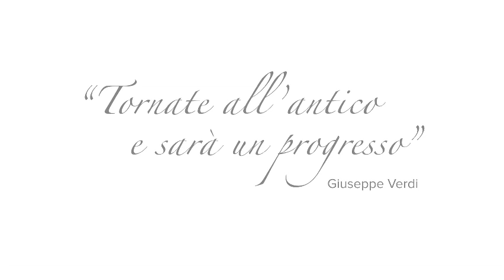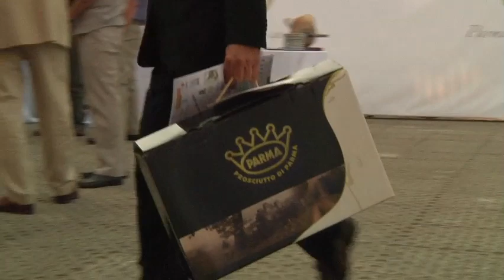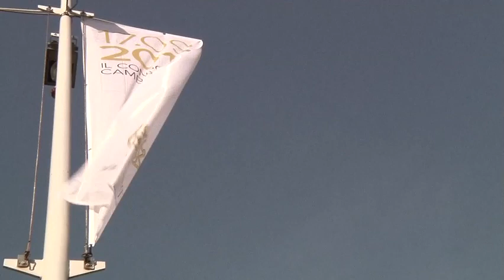Prosciutto di Parma, 2011 - Inaugurazione nuova sede del Consorzio